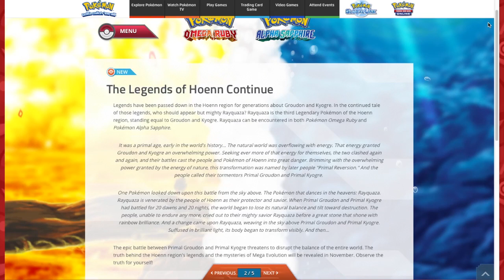Mega Rayquaza Revealed! and Hoenn Mythology Discussed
Just watch it, you won't regret a thing.

[HYPE INTENSIFIES]
Rayquaza, you majestic beast, you!

I edited this for 2 weeks, but it was worth it.

You looking down here for the "Delta Emerald" thing? Here ya go

Shiny Mega Gengar event for US: code is distributed through Gamestop.
Super-sized Pumpkaboo event for Global: WiFi distribution.

Thanks to the creators of content used to make this video. This included video clips and images.
(Pokémon and Game Freak, Bulbapedia, Satoshi Yamamoto, JohneAwesome)

Please support the original soundtrack creators.